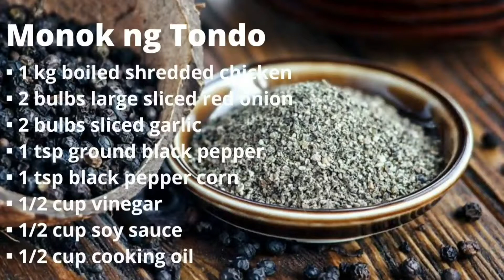Monok ng Tondo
Monok is a chicken dish (similar to adobo flakes).

It is a simple Filipino cuisine but a very tasteful one which made it a popular dish in Tondo, Manila.